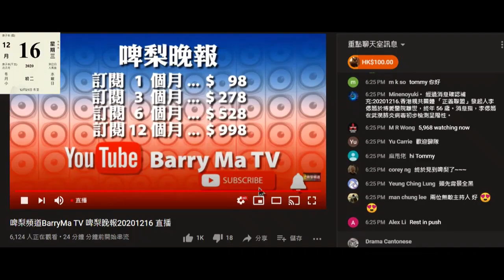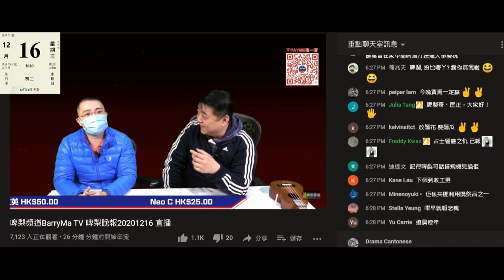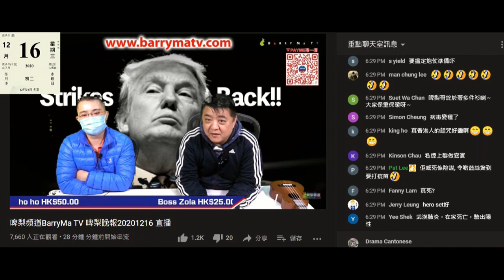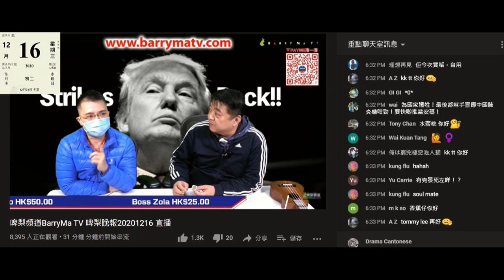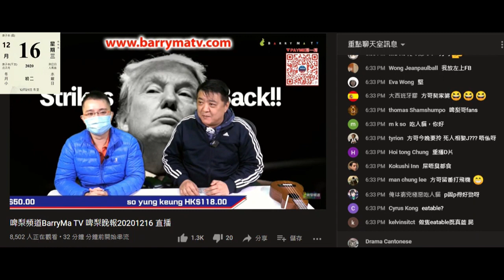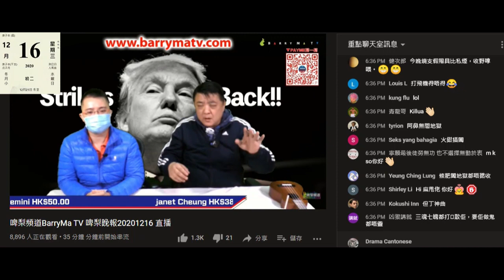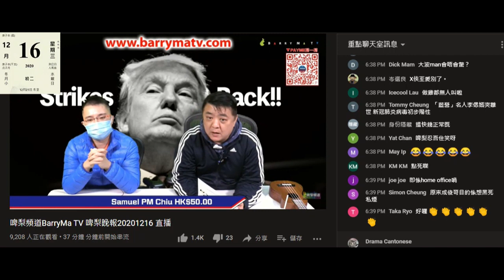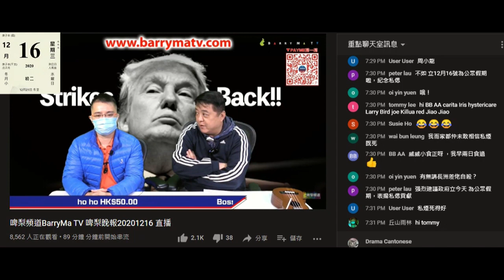20201216 啤梨晚報撚屌馬健賢鳩吹李偲嫣之死極其虛偽，偷錢賊林匡正聽撚屌吹落地獄勾脷根聽到鳩縮。此可見支持啤梨頻道之人何等卑劣、仲不斷課金去支持認同相信，香港有呢啲腦殘真係無撚得救